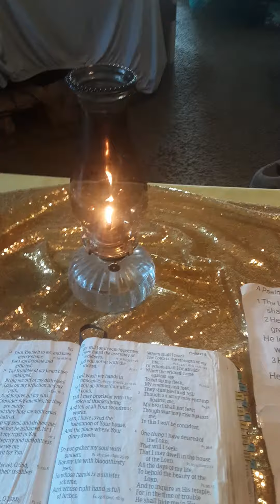thenogood sickosdemonic fallen angels justattacked my Spirit again use my pineal gland to attack me